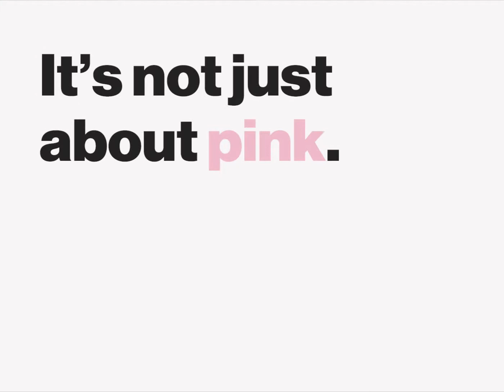It's not just about pink. It's about your health. - Clinical Trials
It's not just about pink. It's about your health.